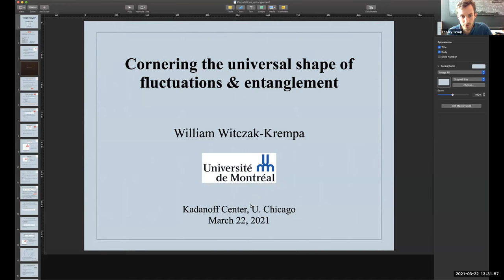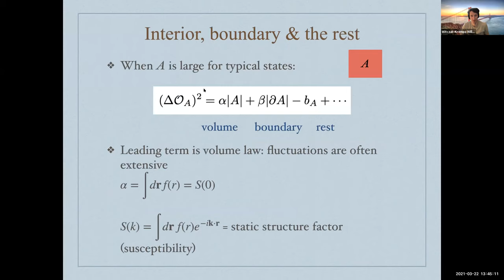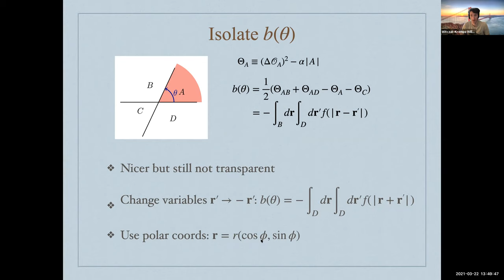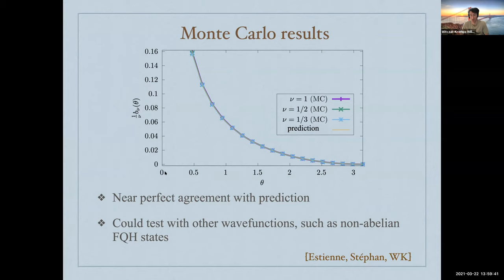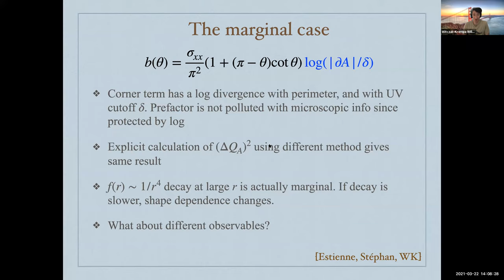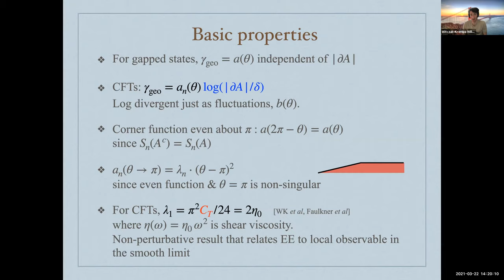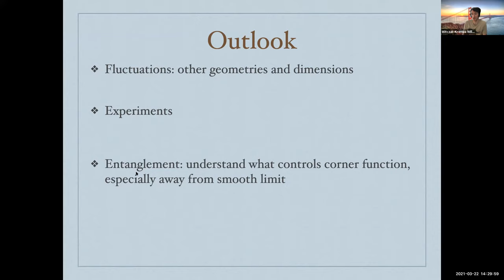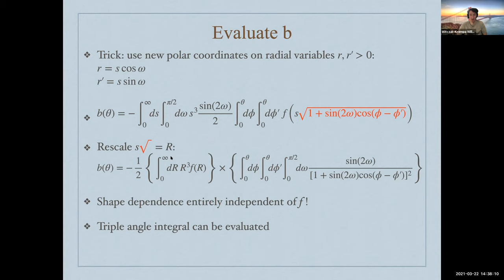William Witczak-Krempa - Cornering the universal shape of fluctuations and entanglement - 2021/03/22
Abstract: Understanding the fluctuations of observables is one of the main goals in physics. We investigate such fluctuations when a subregion of the full system can be observed, focusing on geometries with corners. We report that the dependence on the opening angle is super-universal: up to a numerical prefactor, this function does not depend on anything, provided the system under study is uniform, isotropic, and correlations do not decay too slowly. The prefactor contains important physical information: we show in particular that it gives access to the long-wavelength limit of the structure factor. We illustrate our findings with several examples: classical fluids, fractional quantum Hall (FQH) states, scale invariant quantum critical theories, and metals. Finally, we discuss connections with the entanglement entropy, including new results for Laughlin FQH states. Ref: arXiv:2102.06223